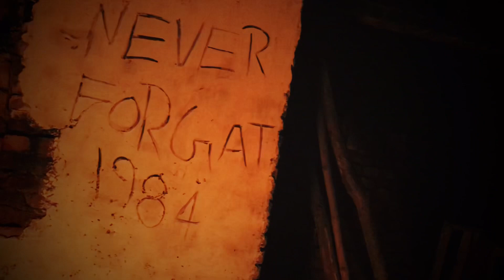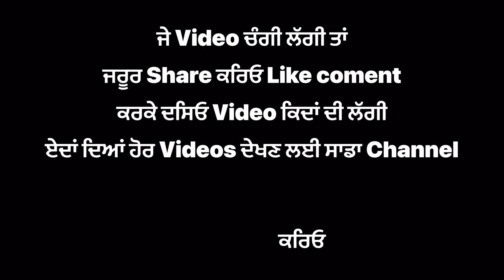Himmat sandhu 1984